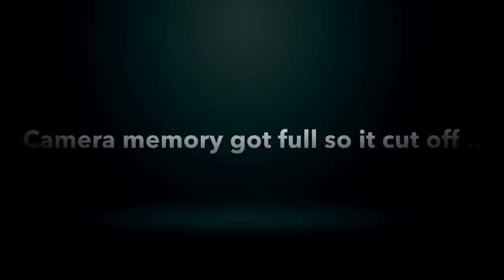We Official.. || Mini Boyfriend Tag 💍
2k Likes?! More Uploads , Longer videos , Better Quality Coming Soon

My stuff  •

Snap @Jayllnn
Twit @Jayllnn
PS4 @Jayllnn

His stuff •

Snap @Cardowright6
Twit @Spark6__
PS4 @Spark6__

Thank y’all for all the love & thanks for 50k ❤️